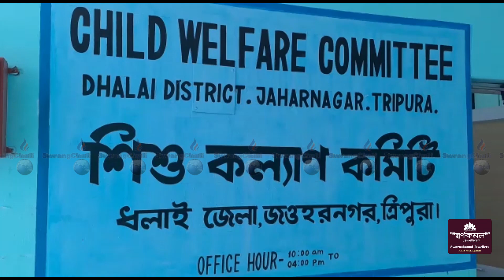|| Rail Stationo Khoroksa Chwrai Manmano Tunwi Rwinai Child Wefare Committee ||